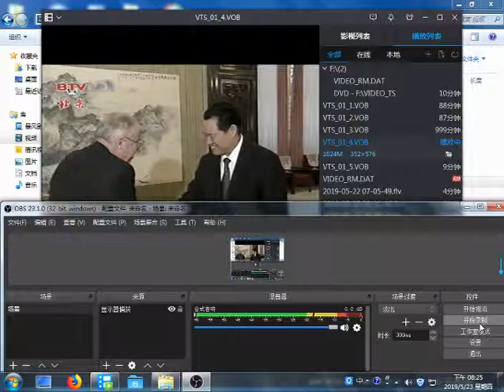周永康 中共中央常委 2007 Communist party zhou yong kang